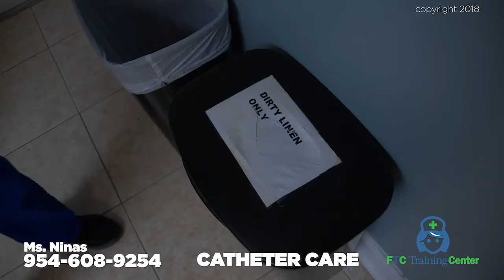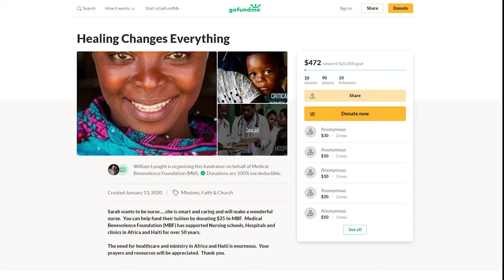🆕 Elder Care| Catheter Care| Must see!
Carring for the elderly| Catheter Care| Must see!|😷🤒🌡💉
Visit the next link to learn about Catheter Care please visit: ➡
The video is all about Catheter care   but also try to cover the following subject:
Catheter care
Cleanning a catheter
Appling a catheter

So you would like to find out more about handwashing, i did too and here's the result.
Catheter care interested me so i did some research study and created this yt video .
Follow our videos concerning Catherter and also various other similar topics on
gf.me/u/xbqwcs